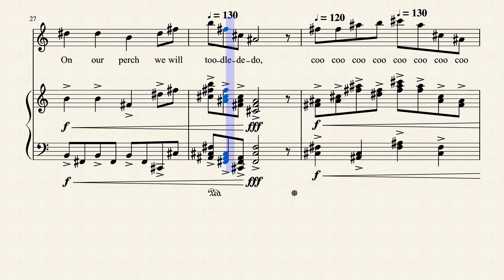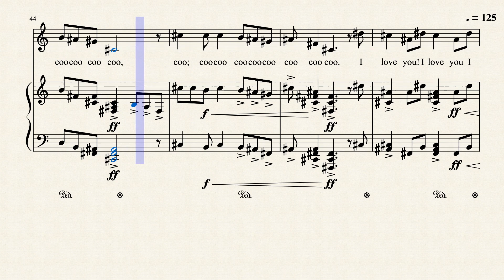My Coo Coo Dove, Words and Music © by Thorium Star 2020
An original song by Thorium Star.